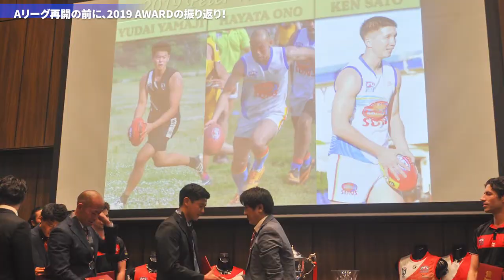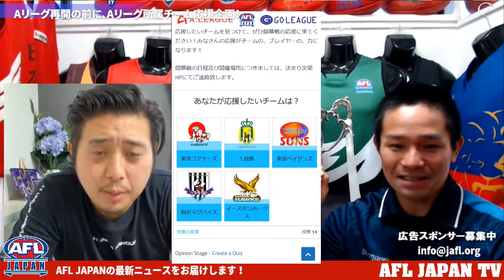AFL JAPAN TV - Vol.5 「緊急事態宣言解除に伴いAFL JPANAの活動状況は？」「Aリーグ再開を前に2019 AFL JAPAN AWARDの振り返り！」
AFL JAPAN TV - Vol.5
「緊急事態宣言解除に伴いAFL JPANAの活動状況は？」
「Aリーグ再開を前に2019 AFL JAPAN AWARDの振り返り！」

「AFL JAPAN TV」
隔週水曜配信（予定）…日本代表・Aリーグ・GOリーグなどAFL JAPANの活動を、インタビューなども交えながらご紹介します。

◆ジーロングキャッツ メンバーシップ
「インターナショナル」へのご登録はこちら